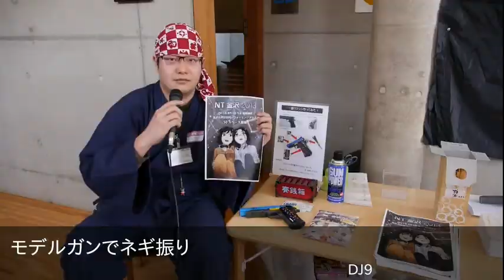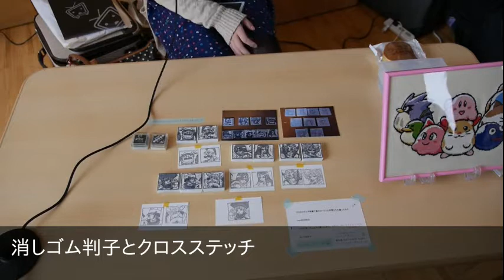NT京都10秒コメントテロップ確認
テロップの間違い・抜けを中心に確認してもらえると嬉しいです。